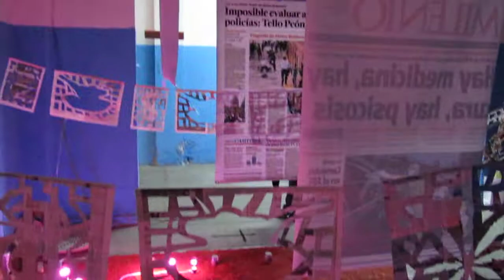MUJAM FORUM; free entrance, a free way of expression.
IF YOU EVER COME TO MEXICO come and visit us.